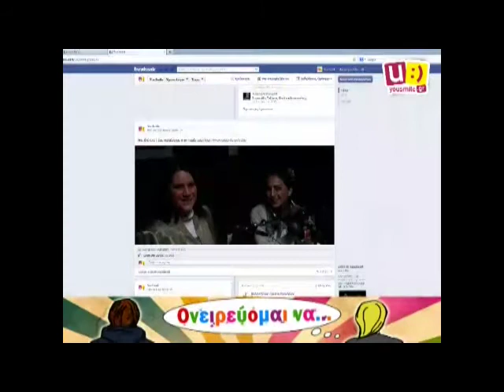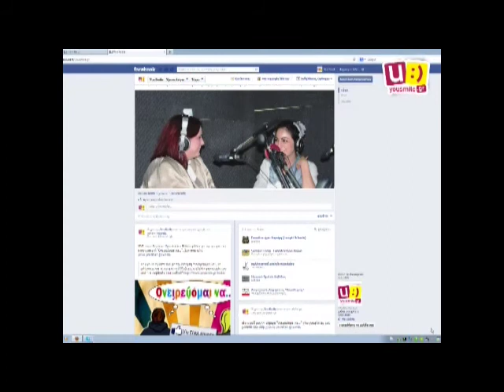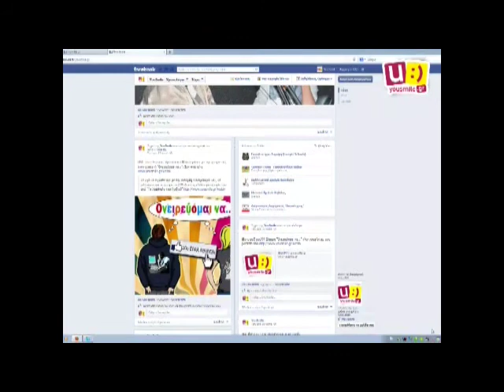Εκπομπή ΟΝΕΙΡΕΥΟΜΑΙ ΝΑ.. 18.4.2013 - YouSmile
Αφιέρωμα στο επάγγελμα του γραφίστα είχε στις 18.4.13 η ραδιοφωνική εκπομπή "Ονειρεύομαι να...". Η Βερόνικα & η Χριστίνα συζήτησαν στο studio με την εθελόντρια γραφίστρια στο YouSmile Μιλένα Πεκλάρη, γύρω από το επάγγελμα της γραφιστικής.